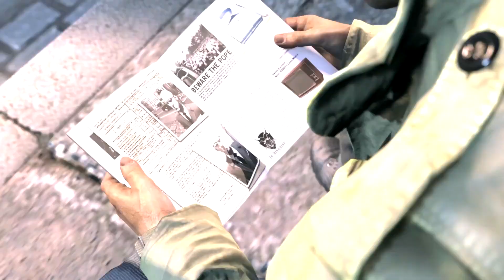Mafia III - The World of New Bordeaux Gameplay - Tape 2 Trailer | CenterStrain01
Mafia III - The World of New Bordeaux Gameplay - Tape 2 Trailer